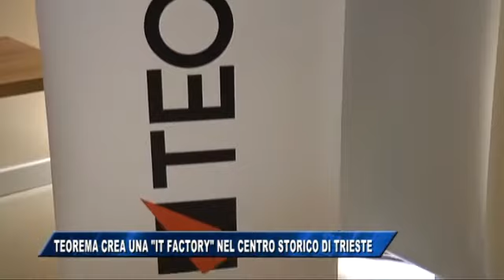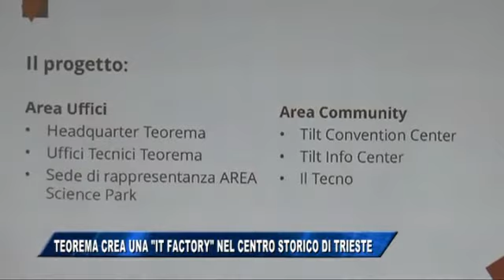09/11/2016 - TEOREMA CREA UNA IT FACTORY NEL CENTRO STORICO DI TRIESTE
IL NOTIZIARIO (mercoledì 9 novembre 2016) - Abbiamo adottato un sistema innovativo di gestione dei nostri immobili mettendoli a reddito e condividendo con gli affittuari l'investimento per la loro ristrutturazione. Spiega così Giovanni Damiani, presidente della Fondazione Ananian, l'iniziativa che vede l'avvio di una partnership con Teorema, azienda italiana di information tecnology partner di Microsoft, che dal 1998  ha sede all'Area Science Park di Padriciano, e che prevede un intervento di riqualificazione edilizia e l'apertura di un nuovo centro tecnologico in due immobili, localizzati rispettivamente ai civici 1 e 2 di piazza della Borsa.
L'intervento, che avrà la durata di 24 mesi, porterà alla realizzazione del tilt, acronimo che indica il teorema innovation lab trieste, all'interno del quale troveranno spazio gli uffici dell'azienda e delle start up inserite nel suo acceleratore d'impresa, un centro conferenze contraddistinto da tecnologie avanzate e un ufficio di rappresentanza di area scienze park. E come sottolinea Michele Balbi, vi sarà l'opportunità di nuovi posti di lavoro
E poiché conosce bene l'atteggiamento un po' prevenuto dei triestini quando vengono annunciati interventi di ristrutturazione edilizia sul patrimonio storico della città, il Presidente diTeorema ci tiene a sottolineare l'attenzione che verrà adottata